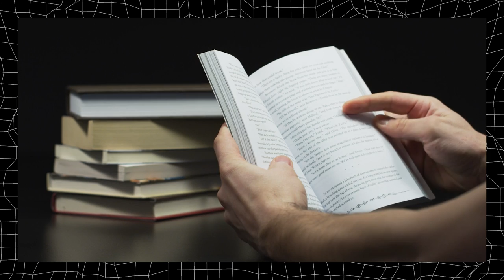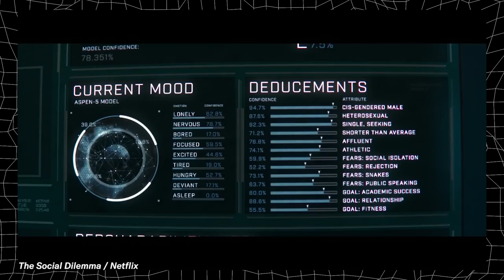Johann Hari Explains How Silicon Valley Is Stealing Our Attention | Offline with Jon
Have you lost your ability to pay attention? Do you struggle to read a book? Can’t focus on a single task? Johann Hari, author of the New York Times bestseller Stolen Focus, joins Offline to discuss his 4-year, multi-country journey to regain control of his attention. He and Jon talk about the science behind focusing, how tech companies have maliciously destroyed our brains, and what we can do, collectively and individually, to steal our attention back.

00:00 - Intro
01:29 - Interview start
01:59 - Johann on what made him realize we have an attention crisis
13:41 - How social media is contributing to our lost focus
17:03 - Ad break
18:47 - The real threat TikTok poses
35:31 - Johann’s experience completely unplugging for 3 months
48:00 - Ad break 02
49:38 - 6 changes you can make to regain your focus